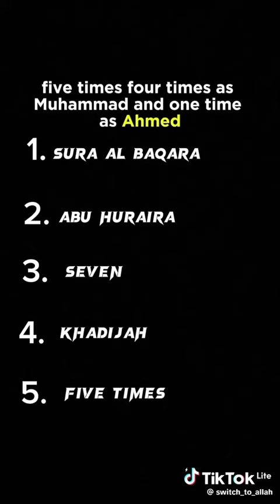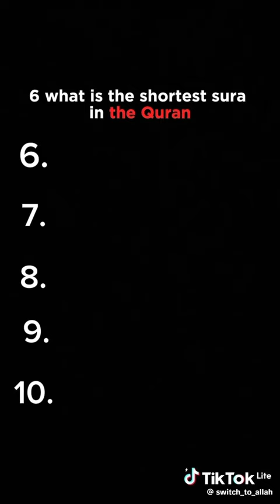If you're muslim tell me this 10 answer